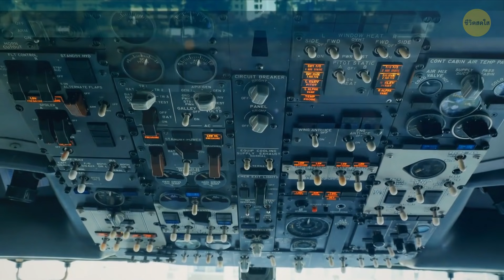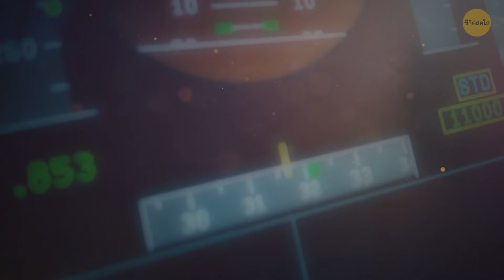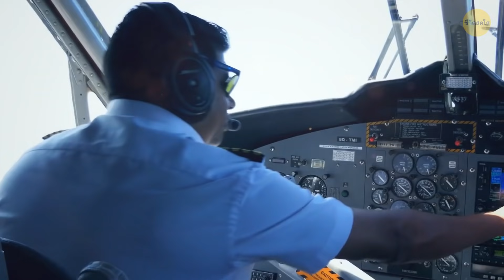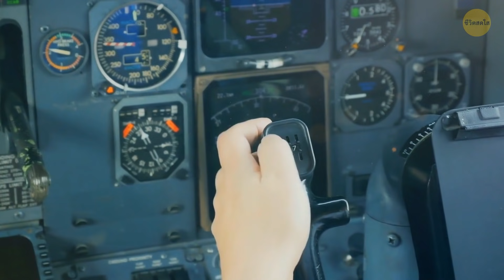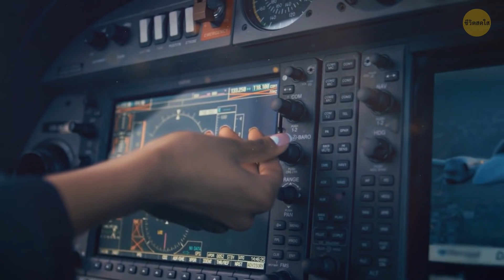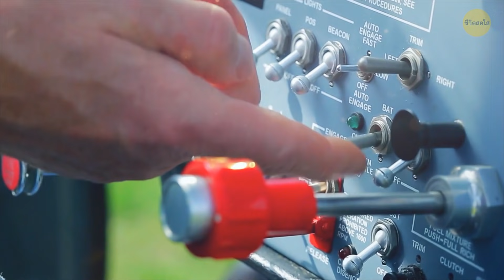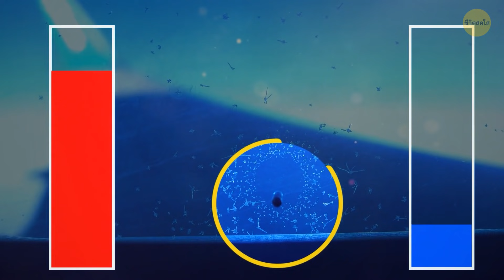ทำไมนักบินสวมแว่นกันแดดเสมอ แต่ไม่ใช่แบบใดแบบหนึ่งโดยเฉพาะ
ถ้าคุณเคยเห็นภาพลูกเรือบนเครื่องบิน คุณอาจสงสัยว่าทำไมนักบินจึงสวมแว่นกันแดดอยู่เสมอ นักบินและแว่นกันแดดดูเหมือนจะไปด้วยกันเหมือนเครื่องบินและปีก พวกเขาแค่พยายามทำตัวให้ดูเท่หรือมีความหมายและจุดประสงค์บางอย่างหรือเปล่า มาตอบคำถามนี้และดูว่ามีแว่นกันแดดประเภทไหนบ้างที่ไม่อนุญาตให้นักบินใส่